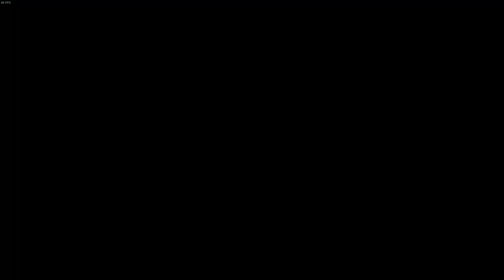Náhled na hru - Hogwarts Legacy - CZ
Gameplay ze hry Hogwarts Legacy doprovázený českým komentářem.